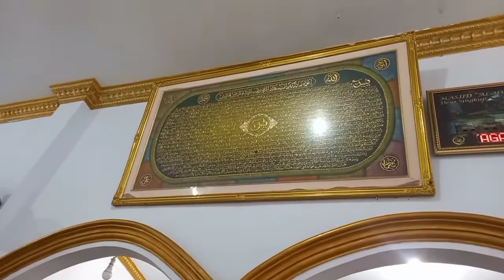ADZAN MERDU || DESA SINGKUP